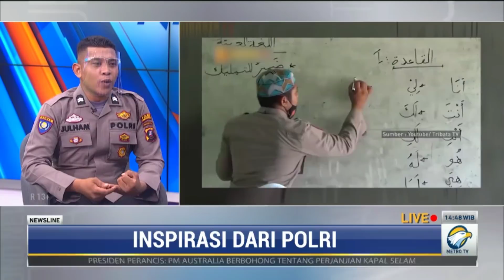VIRAL..... DUA POLISI N3K4T MELAKUKAN INI LANGSUNG DIPANGGIL KE JAKARTA